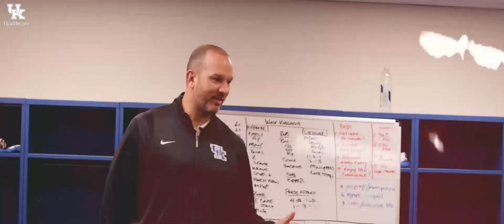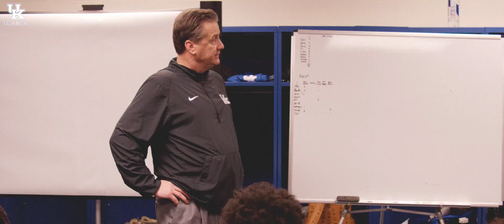MBB: The Journey: Chapter 21 (WVU)